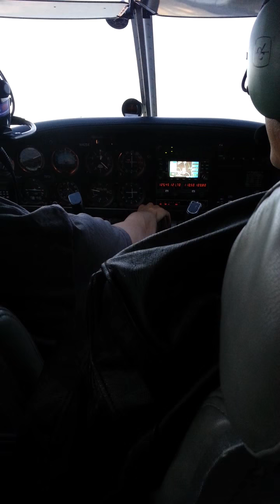despegando de san diego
Ezequiel S. me invito a una practica de vuelo en sn diego y grave el despegue